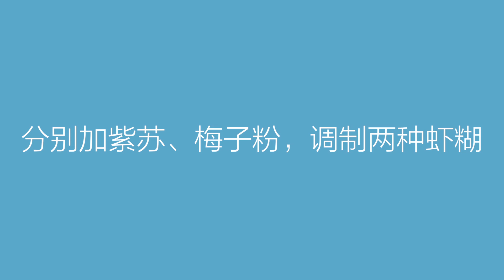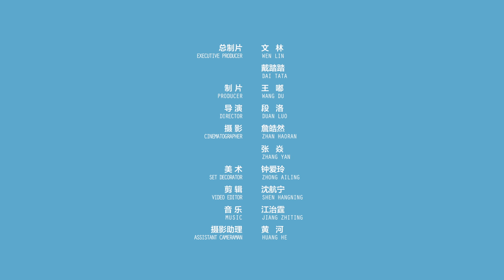美食台 | 日式蝦片，片片是精華！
仙貝是一種小朋友、大朋友都很喜歡的零食，狗狗也很喜歡！今天就教大家做一種很人氣的蝦仙貝，也叫日式蝦片。只需要把新鮮的蝦肉打成泥，混合一點木薯粉，再根據自己的偏好調個味（吃原味就什麽都不加咯），再烘成薄脆片即可。冷卻後可密封保存半個月——打個賭，一般人都保存不到第二天！